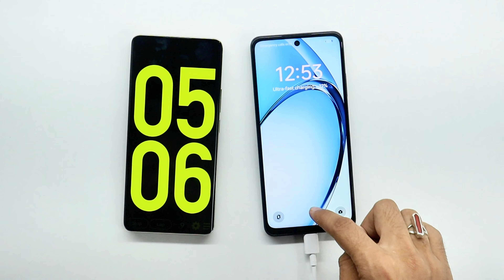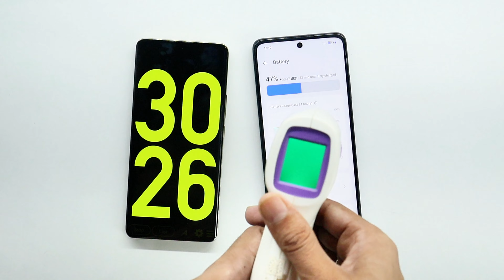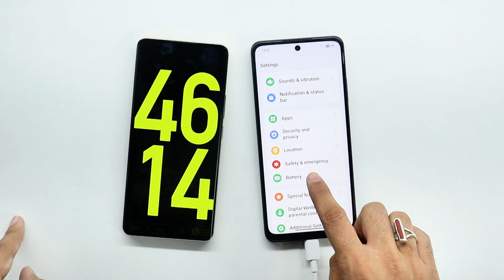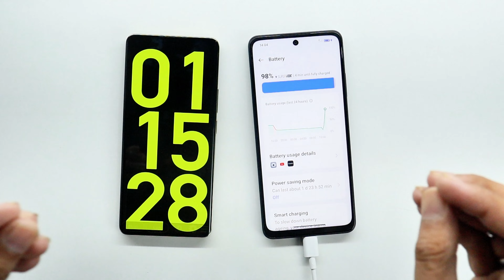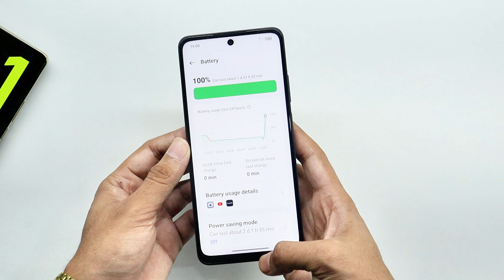Oppo K12x 5g Charging Test | full Battery charged time 0% to 100% | Battery draining test 🔥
Topic Covered:
1- Oppo K12X Full Review
2- Oppo K12X 5G After Use
3- Oppo K12X Unboxing
4- Oppo K12X Features
5- K12x Oppo